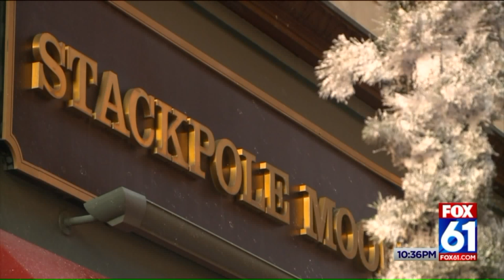Christmas movie shot in Hartford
The sidewalks are dusted with snow and the windows along Pratt Street are filled with Christmas decorations.

The entire Lifetime movie "Rediscovering Christmas" was filmed in Connecticut where the last day of filming was in Hartford Monday.